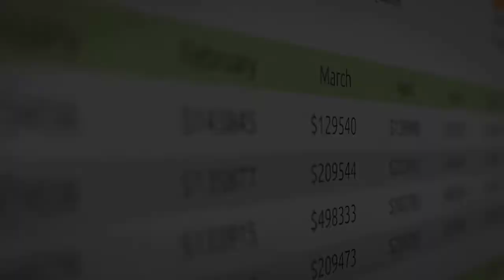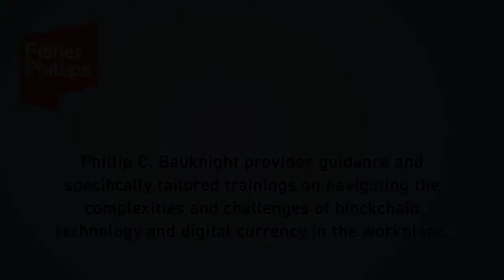Cryptocurrency and Blockchain 101: Episode 3 - Smart Contracts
In this third episode “Smart Contracts,” Fisher Phillips Cryptocurrency and Blockchain Practice Group Chair, Phillip Bauknight reviews use cases smart contracts can offer employers. For more information about the intersection of employment law and crypto and blockchain technologies, please visit the Fisher Phillips Cryptocurrency and Blockchain Practice Group webpage or contact Phillip